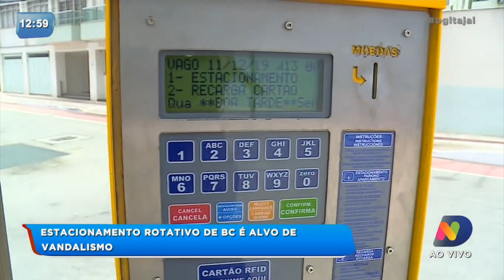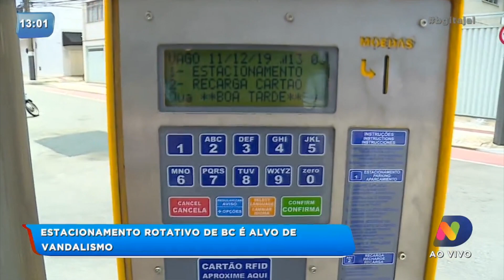Estacionamento rotativo de BC é alvo de vandalismo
Alguns números de vagas do estacionamento rotativo de Balneário Camboriú foram alvos de vandalismo. A guarda municipal foi acionada e todas as medidas estão sendo tomadas para identificar os envolvidos. A prefeitura considera a ação como ato de vandalismo e caracteriza como crime de dano, art. 163 do código penal, com pena de um ano a seis meses. Veja!